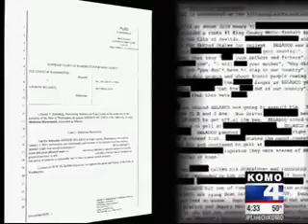WATCH: Hate Attack on Muslim Students in Seattle (CAIR-WA)